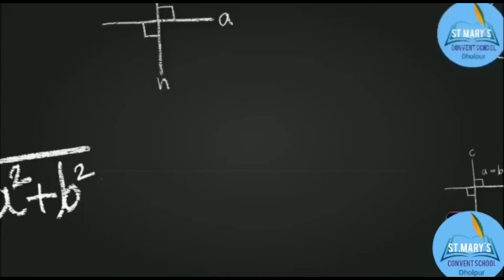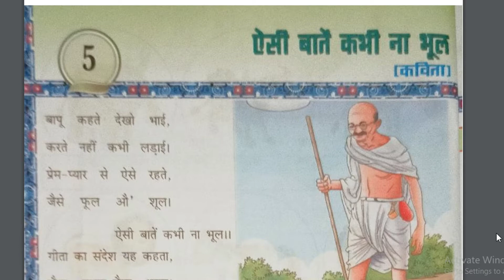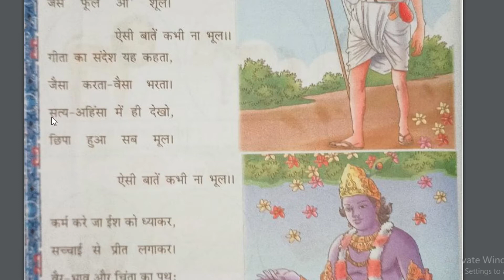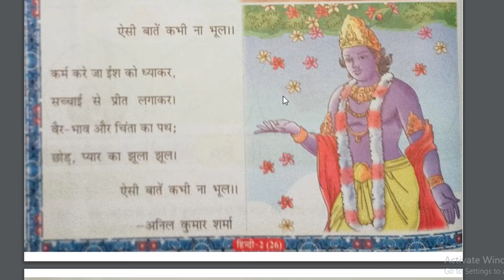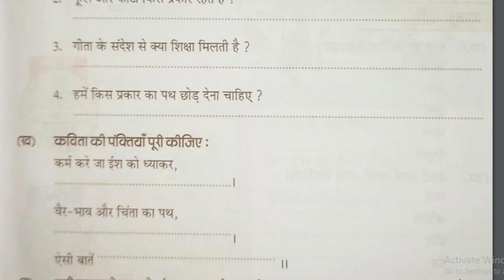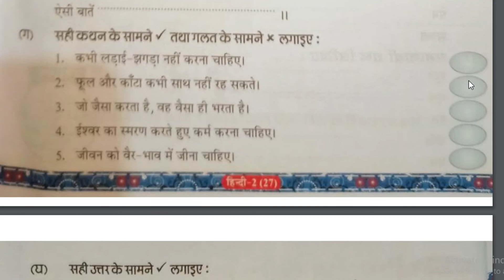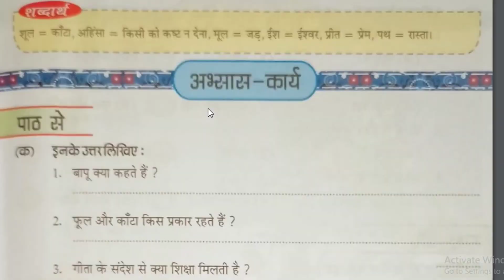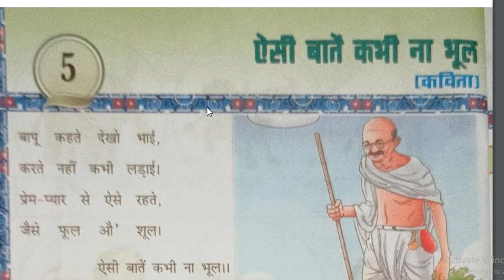Class 2 Hindi Chapter 5 ये बातें कभी ना भूल NCERT/CBSE